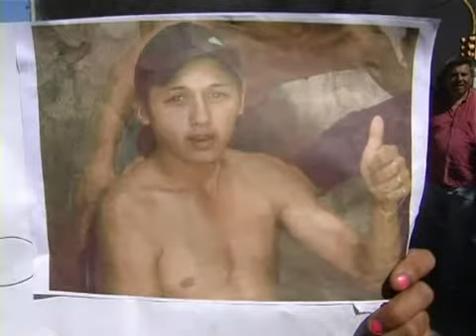CRIMEN EN CASASNOVAS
Entrevista con el padre del joven de 17 años asesinado en el barrio casasnova.
"El chico que lo mató, hace dos años lo había apuñalado en el corso" Lo dijo en diálogo con Telediario Juan Carlos Salas, el padre de Uber Salas, el joven de 17 años asesinado anoche en el barrio Casasnovas.
Reconoció que había realizado 3 denuncias antes del fatal episodio y recordó el momento en el que el presunto homicida disparó 5 tiros sobre su vivienda. "Estábamos trabajando con mi hijo sobre el techo y nos empezaron a tirar. Fue el mismo muchacho ese, fui a la Policía y casi meten preso al chico mio. No le tomaron importancia (sic)", señaló.
Añadió que los autores "viven en las 4oo Viviendas y hace dos años lo apuñalaron a mi hijo en los corsos".
"Tenían temor de que esto pudiera pasar. Hablé con la Policía de Bimaco, le dije mas ó menos donde vivía el agresor, pero aquí estamos", subrayó.
Por su parte, la hermana de "El Chavo" pidió Justicia y resaltó que "aunque sean menores los autores tienen  que ir presos".

El hecho

Un joven de 17 años fue ultimado anoche de un disparo en la cabeza, cuando transitaba por Pasaje Drago al 3200, próximo al barrio Ciudad Nueva. Según indicaron testigos, la víctima, identificada como Uber Salas, habría sufrido, además, una herida de bala en la espalda.
Un amigo de Salas afirmó a Telediario que el joven circulaba en motocicleta cuando fue sorprendido por el homicida quien le disparó.
"Escuché dos tiros y cuando salí "El Chavo" estaba tirado en el piso. Me agarró la mano y todavía estaba conciente. Era mi amigo, no lo puedo creer", relató el testigo en diálogo con Telediario.
La Policía inició un amplio operativo en el sector, que incluyó a personal de Infantería. Intentan determinar el paradero del autor del disparo, quien huyó rápidamente del sector.
La víctima de 18 años se suma a una extensa lista de hechos violentos que conmueve a la ciudad y que tiene como principales protagonistas a jóvenes y adolescentes.
Cuando la Policía llegó al lugar se encontró con el cuerpo de la víctima sobre la calle y el personal de emergencias no pudo reanimarlo.
Según señaló una joven, vecina del lugar, el padre del fallecido había intentado realizar varias denuncias de otros hechos de violencia y un tiroteo en el frente de la casa donde residen.
Los presuntos autores del hecho se habrían conducido en un automóvil rojo, aunque aún no hay detenidos.